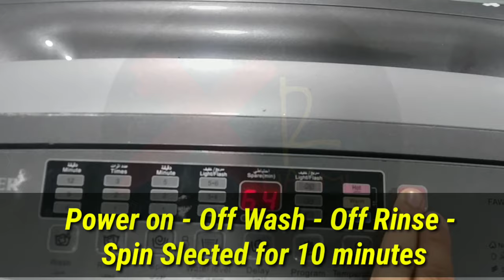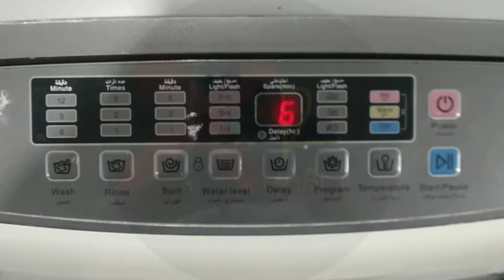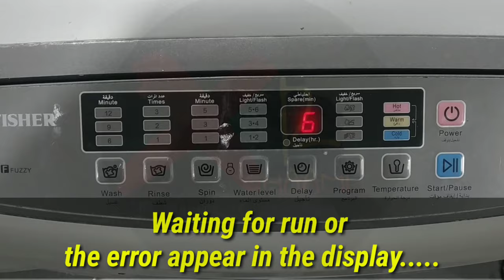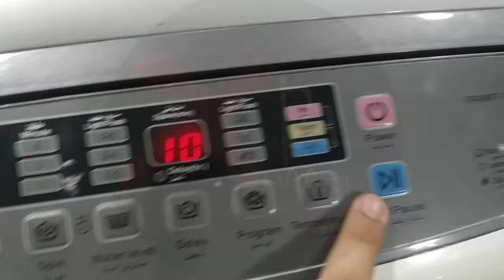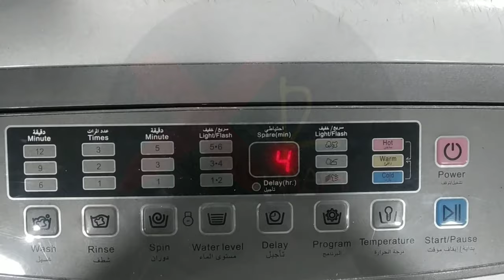How to Fix E2 Error In Top Load Washing Machine | FISHER FAWMT-100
In this video, we gonna show you how to repair a top load washing machine that shows an E2 error.
washing machine error codes,
washing machine error,

how to use a fully automatic washing machine without tap water,
how to wash clothes in a semi-automatic washing machine,